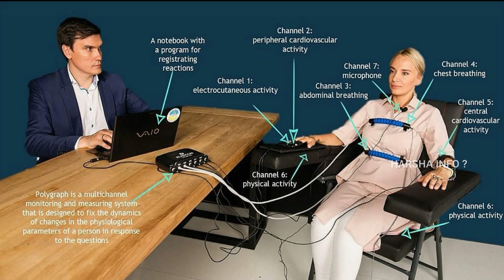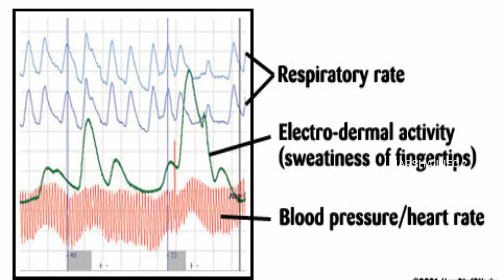How do lie detectors work || లై డిటెక్టర్లు ఎలా పనిచేస్తాయా? || in telugu by Harshainfo ?harshainfo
How do lie detectors work || లై డిటెక్టర్లు ఎలా పనిచేస్తాయా? || in telugu by Harshainfo ?